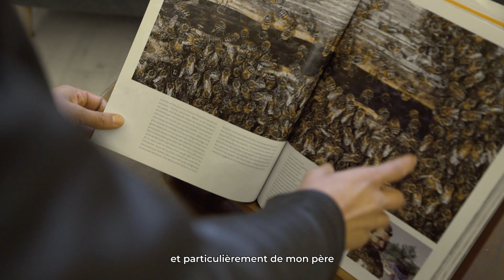Debora Rizzetto - 1ère lauréate - Prix Terre de Femmes - Italie 2019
Debora implique les villes, les administrations et la population dans un processus de sauvegarde et de protection de leur environnement, à travers des initiatives de biosurveillance du territoire par les abeilles. Cela se fait aussi en créant des oasis de biodiversité, en plantant des végétaux mellifères pour recréer les habitats où les abeilles et la faune des insectes peuvent proliférer.